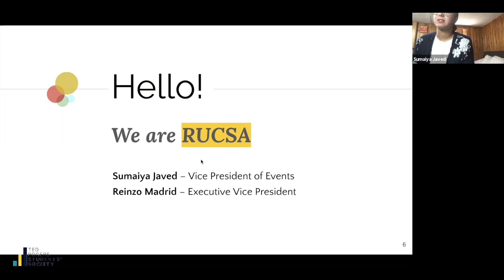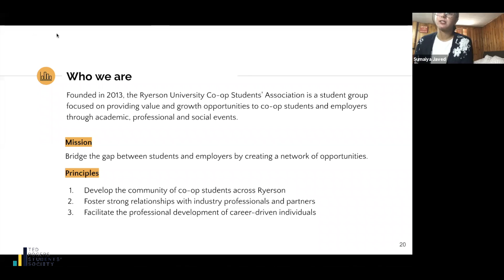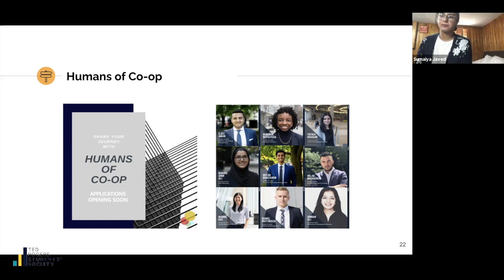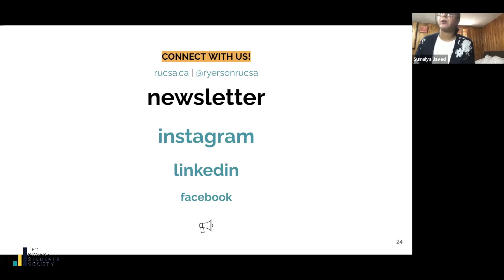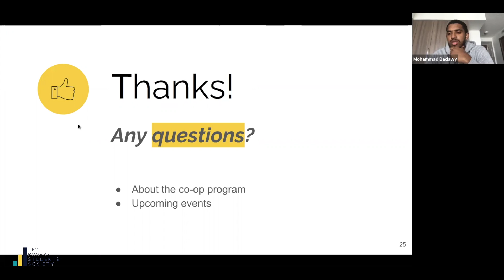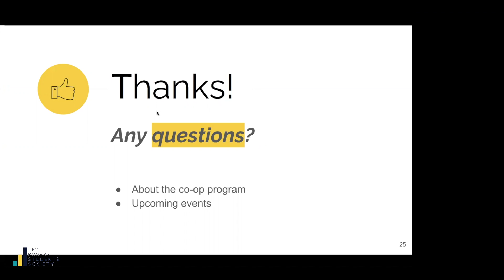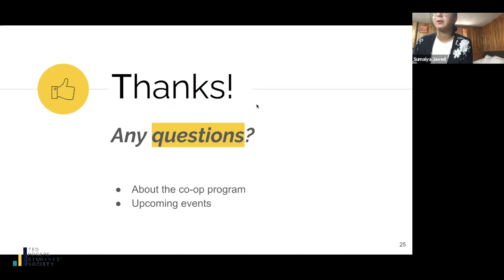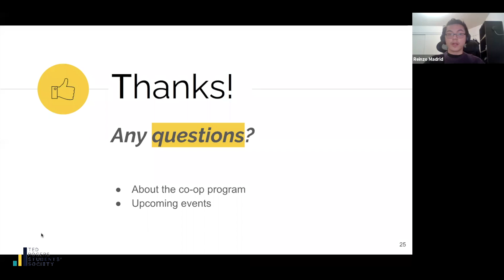Student Group Fair 2020 - Meet RUCSA